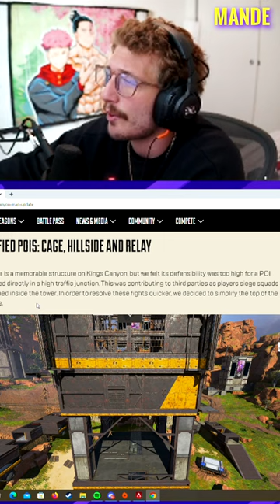New Cage Location in Kings Canyon in Season 14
POGCHAMP provides you with the Best Daily Apex Legends Highlights, Montages, Funny Moments, Meme-compiled clips from the community on the daily basis, we specifically pick the Best clips so that you would only get the highest quality highlights from the Apex Legends community!

Credits to All Creators shown in this video from Twitch & Reddit!